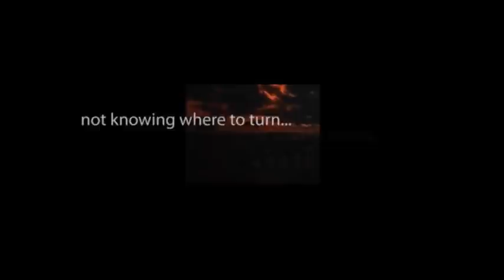CBS Radio Mystery Theater "The Awakening" hosted by E.G. Marshall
A police detective investigates the murder of a psychiatrist. His only clue is a tape of the murderer consulting with his psychiatrist just before the murder.